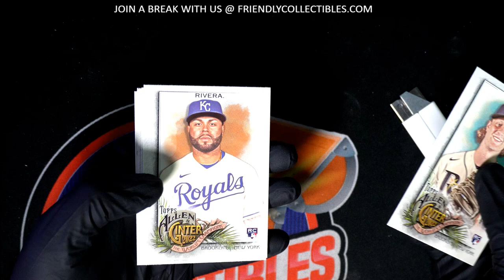PACK RIP FOR NICK!